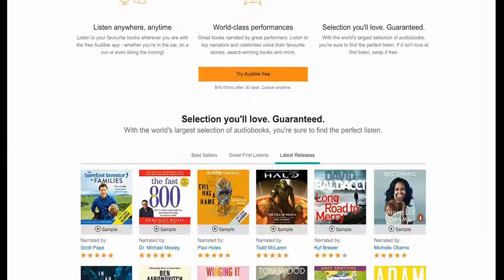The Dilettante by Edith Wharton | SHORT STORY | Audiobook